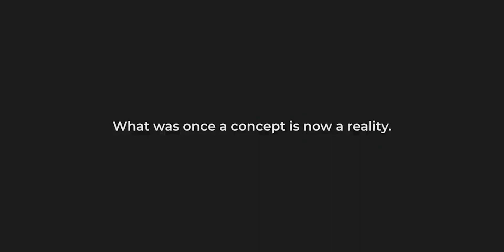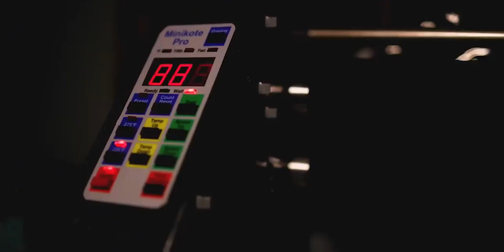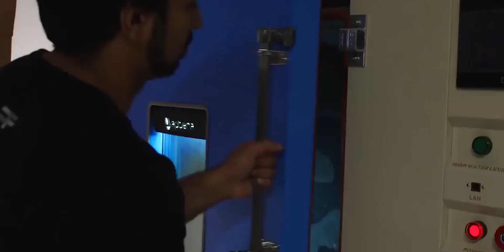Aptera Just Announced New Solar Cell Supplier Maxeon For It's SEV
Aptera appears to have made significant progress in the previous year and appears to be on the verge of beginning production. The business, which was created in 2005 and then re-formed in 2019, has made significant progress, recently displaying a near-production version of their three-wheeler solar EV.

Now the company has announced that it has entered a cross-company cooperation deal with Singapore-based Maxeon Solar Technologies, which has already begun production of solar cells for the Aptera S EV.

Hi.  This is echo electric. where You’ll be getting all the latest news, updates, and stories concerning Tesla, Rivian and more.